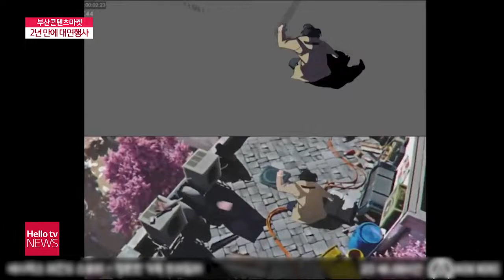부산콘텐츠마켓, 글로벌 마켓 도약 위한 기지개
국내 최대 규모의 콘텐츠마켓인 부산콘텐츠마켓의
대면행사가 2년 만에 열렸습니다.